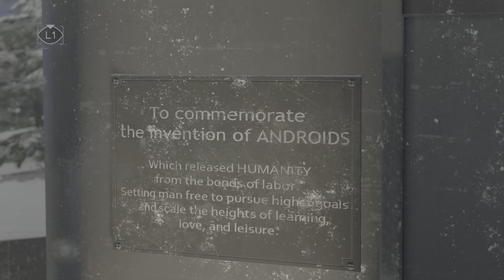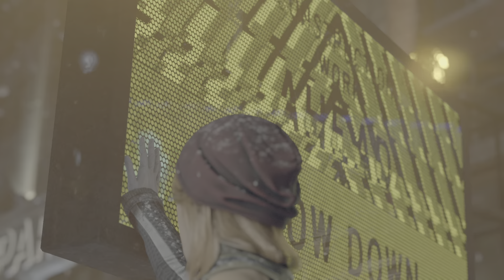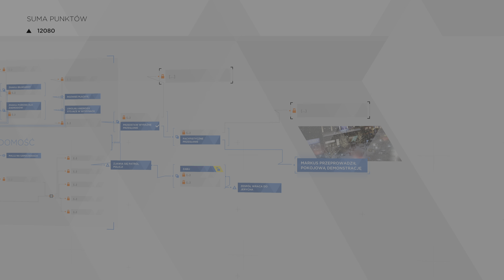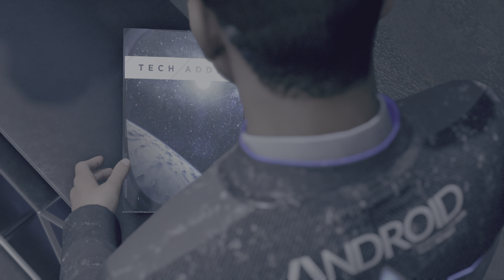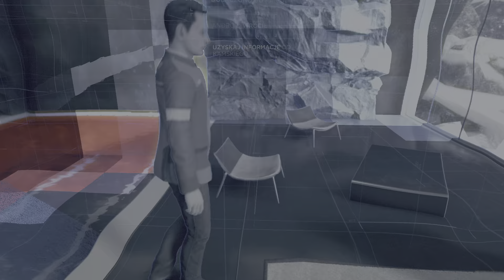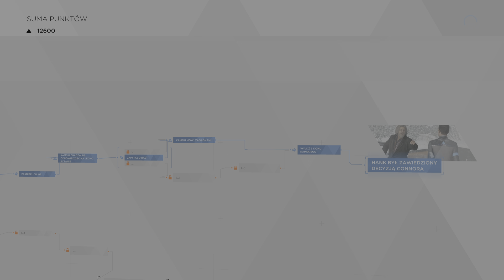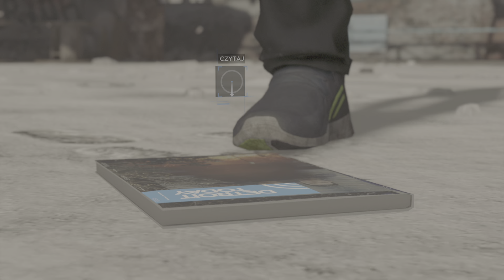Słychać strzały - Detroit: Become Human™ #9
Detroit: Become Human... Długo sobie ostrzyłem zęby na tę produkcję, być może za długo? Wiedząc kompletnie nic i rozumiejąc okrągłe zero, postanowiłem wskoczyć do świata, w którym androidy poznają ludzkie emocje od każdej strony. Zagrajmy!

Detroit: Become Human – trzecioosobowa komputerowa gra przygodowa z elementami gry zręcznościowej i interaktywnego filmu wyprodukowana przez Quantic Dream. Została wydana 25 maja 2018 przez Sony Interactive Entertainment na PlayStation 4 oraz 12 grudnia 2019 przez Quantic Dream na Microsoft Windows.